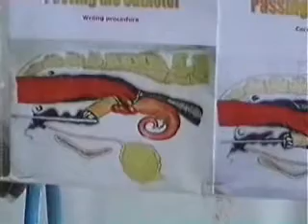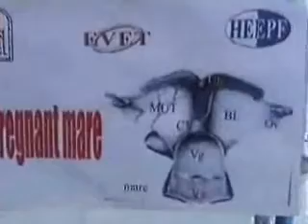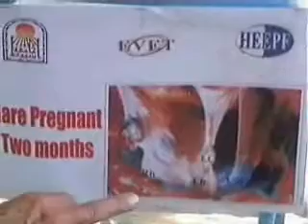rectal palpation part3 uploaded by vetunited com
rectal palpation of  cow and mare of veterinary medicine